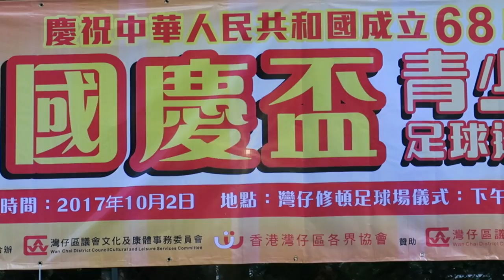南華vs東區(2017.10.2.國慶盃青少年足球足球邀請賽~少年組)精華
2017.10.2.灣仔修頓球塲 10:47 南華(紅) 2 : 1 東區(白)